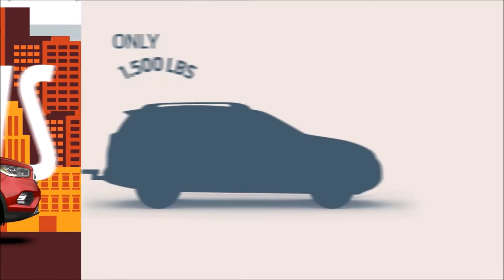2017 Ford Escape vs. Toyota RAV4 Lumberton NC | Ford Escape Dealer Lumberton NC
Are you or someone you know in the market for a new Ford? Are you near Lumberton NC? Then come to Conway Ford today to pick out your new Ford now! Conway Ford, around Lumberton NC, takes pride in having the largest selection on new or pre-owned automobiles. Each of our staff have extensive knowledge of their inventory and ready to help to help you! At Conway Ford, we strive to make buying or leasing a new or pre-owned vehicle a pleasant and rewarding experience. We promise, you will be happy you didn't waste time with other dealerships after your experience with Conway Ford. So come let us get you in Ford of your dreams today!